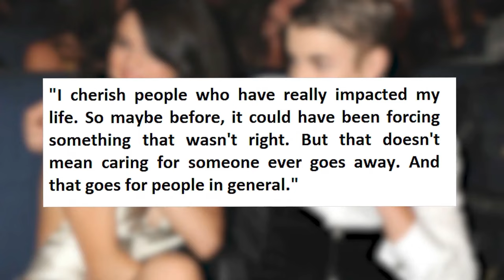Selena Gomez Reveals SECRET Baby With Justin Bieber From 2014!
Selena Gomez Reveals Secret Baby With Justin From 2014!

INTRO: The 2009 childhood sweethearts had one of the messiest break-ups and yet, Jelena has still captured the hearts of fans despite the already three year sunk ship. But what if the little romantic history brewed something unexpected? Well, you’re about to find out!

Selena Gomez, Justin Bieber, and Hailey Baldwin are undoubtedly one of the hottest topics there is, and it all began in 2009 with the highly publicized relationship of the two singers. Ever since fifteen-year-old Justin Bieber admitted having a crush on Selena in a 2009 interview, people just couldn’t let the little confession slide! And of course, Justin eventually caught Gomez’s eye, and well, things started to escalate as fast as they started. The very next year, they were seen at iHop eating pancakes, and the pop stars shared a good laugh, and maybe some hand-holding? While the two denied the media speculations at the time, they eventually made their relationship publicly official when the teen idols appeared in the Red-Carpet holding hands. The Jelena ship has been an on-and-off relationship for almost a decade, but despite the relationship being three years officially dead, fans are still waiting for their comeback.

Selena Gomez being a famous advocate for mental health, once again spoke on the matter and went on an interview with multimedia star Zak Singh, she also talked about her recent encounter with happiness in her life, and the most awaited topic of all, she talked about the meaning behind her hit song ‘Look at Her Now’. Despite Gomez wanting to distance herself from the still ongoing Jelena drama, Justin apparently still hasn’t fully let the pop star go. According to a close source, the ‘Baby’ singer has still been trying to contact her ex-lover, to talk about his declining mental health, and what’s more controversial than that, he was complaining about his wife! Justin has apparently also told the ‘Lose you to love me’ singer that she looked “amazing” when she promoted her latest movie “The Dead don’t die”. This might seem good news for Jelena shippers but not for Hailey Bieber, the supermodel and wife of Justin who has been getting so much hate on the internet just by being Justin’s wife.

The bullying got so ugly that it forced the usually silent couple to speak out on the matter, a Selenator tried to orchestrate a whole campaign dedicated to shame and compare Hailey to Selena. Justin got so fed up with the girl in the video, and the rest of their haters, that he posted the fan’s video on his story, with the girl announcing that “This is the time where they will not be turning off comments, so we need to f*cking bombard that sh*t with Jelena and how Selena is better. Go after her, please, let’s all go after her”. Justin replied to the video on his Instagram story writing “This sad excuse of a human just encouraged people on video to literally go after my wife telling people to say that my previous relationship was better so on and so forth. I just wanted to share this so that people get an idea of what we face on a day to day. It is extremely hard to choose the high road when i see people like this try and rally to gather people to bully the person, I love the most in this world. After watching that I could easily let it steal my joy, but then I think about her life and how miserable she must be to want to spend her life trying to make others feel small.